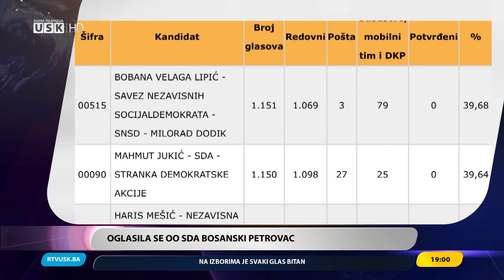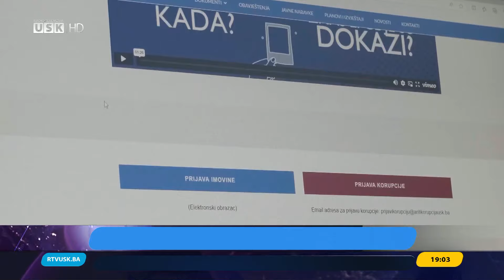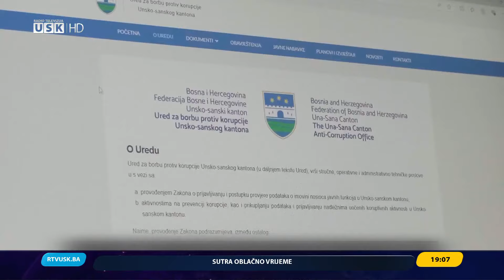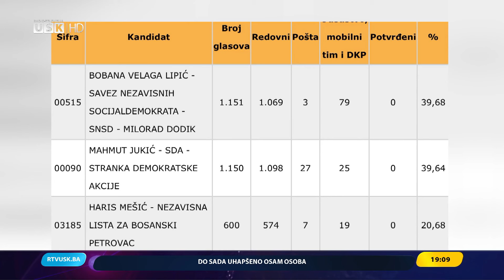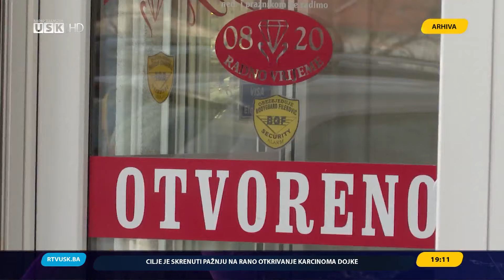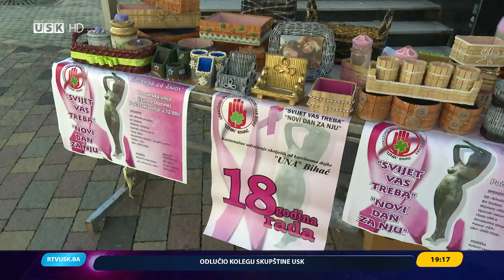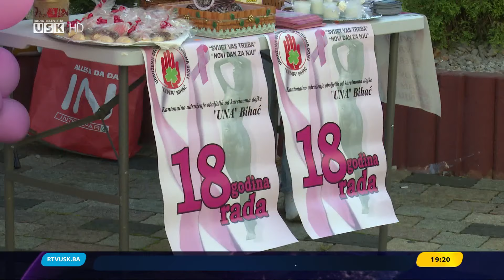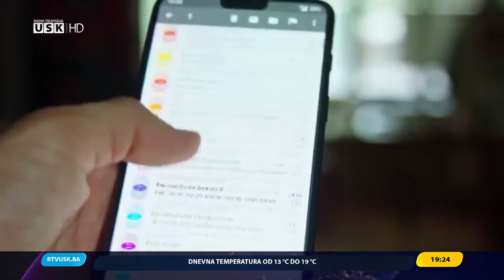DNEVNIK RTV USK, 22.10.2024.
INFORMATIVNI PROGRAM